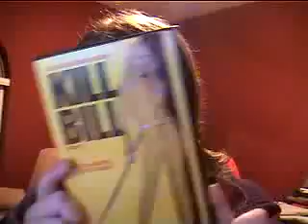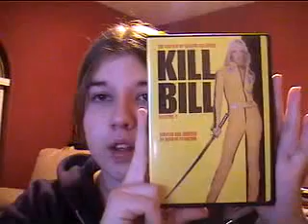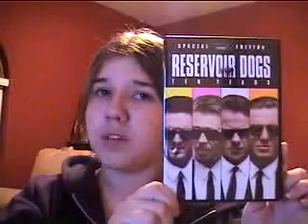Get Reel Episode Four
This Episode is all about Quentin Tarantino movies. He is so neato..